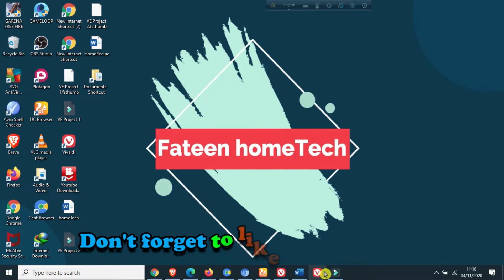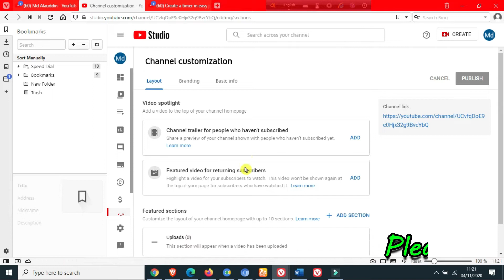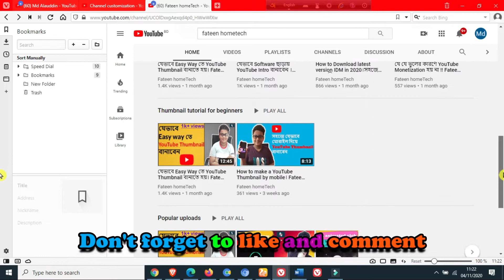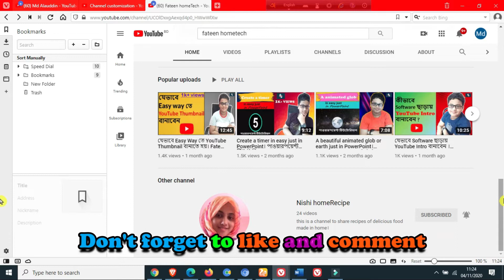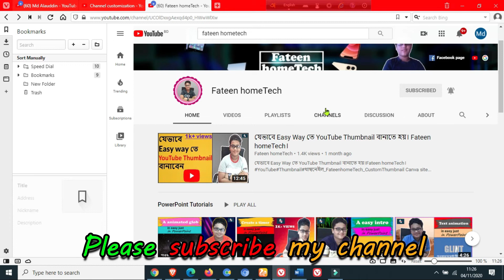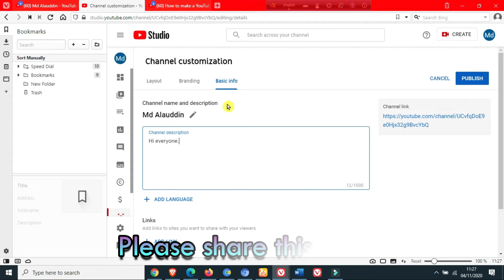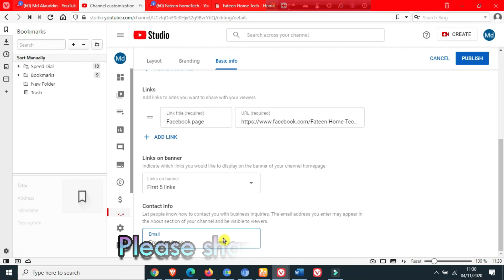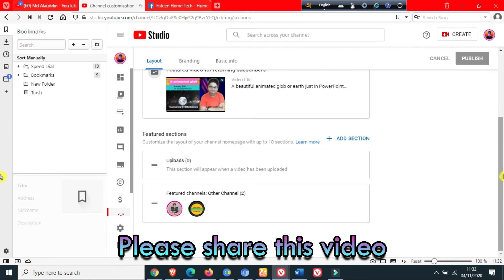How to customize a YouTube Channel in 2020 (Bangla) । কীভাবে চ্যানেল কাস্টমাইজেশন করবেন ??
How to customize a YouTube Channel in 2020 (Bangla) । কীভাবে চ্যানেল কাস্টমাইজেশন করবেন ?? Fateen homeTech।